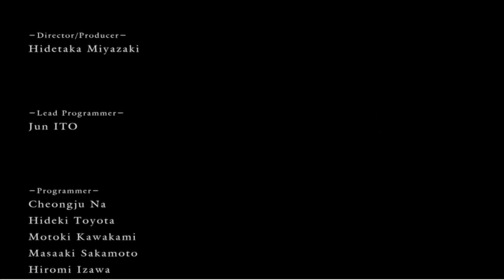Dark Souls -"The True BLAZE MASTER!"- (FINAL EPISODE)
And so my journey finally ends...

This final video of my Dark Souls playthrough covered my confrontation with the last boss of the game, Lord Gywn himself. This boss was by far the most aggressive opponent I have faced in the game thus far. With a constant stream of attacks and incredible ranged strikes dished out by his sword, Gywn proved to be a little tricky to take down.

With Smough's gear and Havel's Shield I was able to face off head-to-head against Gywn. The battle ironically ended with me dealing the finishing blow right in the middle of the Kiln of the First Flame. With the most powerful soul in my possession I linked the fire once more to re-ignite the Age Of Fire and became the true BLAZE MASTER!

My journey has finally ended. So...Dark Souls 2 next?

P.S: For anyone who wants to partner up with a network and be rewarded for the content you upload I would recommend signing up with "Union For Gamers". They offer great support and give a great deal of freedom for your editing unlike other partnership programs.

The link above can allow you to go through the process of signing.